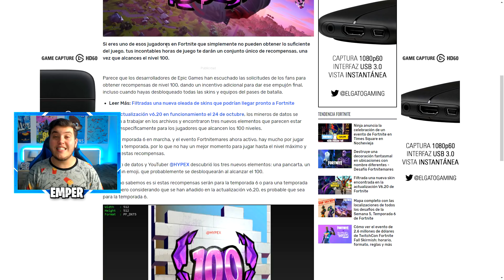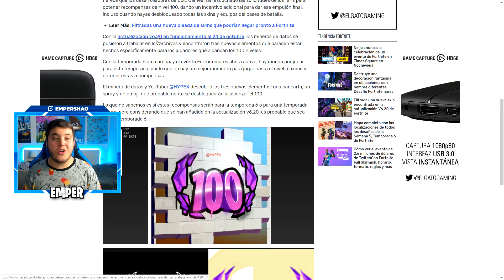COMO CONSEGUIR RECOMPENSAS en FORTNITE TOTALMENTE GRATIS!!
Hoy os enseño COMO CONSEGUIR RECOMPENSAS en FORTNITE TOTALMENTE GRATIS!!

-Emoticonos exclusivos para el chat!
-Os agrego como amigo a la PS4!
-Dos directos mensuales asegurados donde podréis jugar conmigo!
-Servidor exclusivo de Discord donde podréis hablar conmigo!